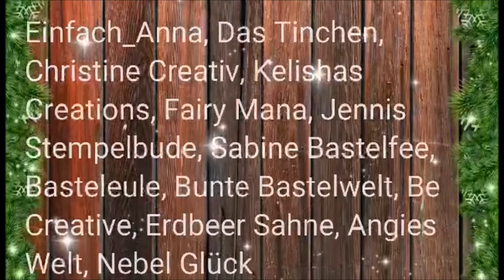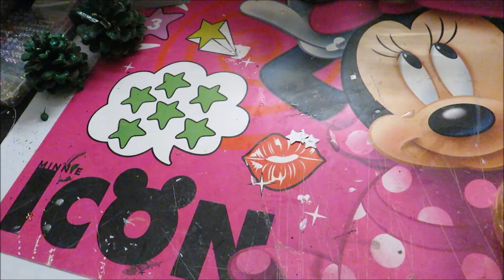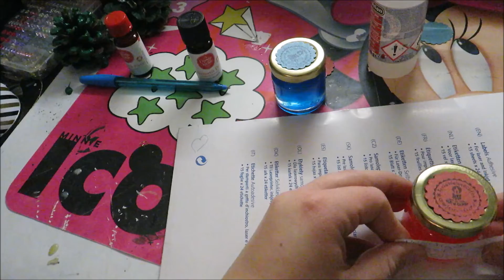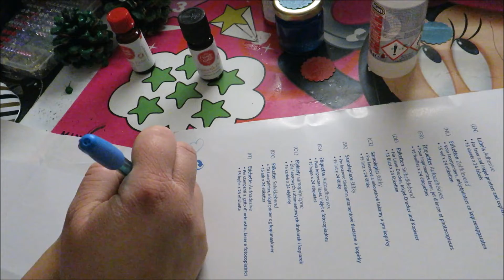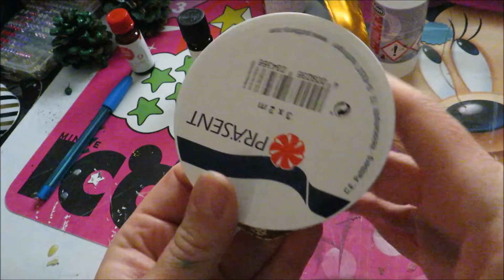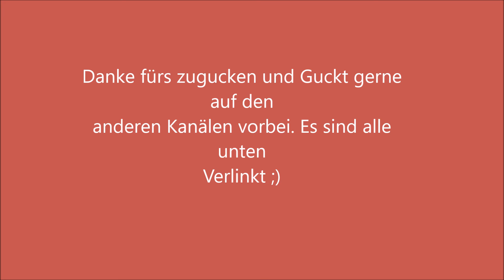CRAFTINGBEFORECHRISTMAS Adventskalender Türchen #11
Hallo Ihr Lieben Kreativen und herzlich Willkommen auf meinem Kanal.🤗
Heute zeige ich euch meinen Beitrag zum Youtube Adventskalender nach einer Idee vom Kanal Nebel Glück.
Ich und 11 weitere Mädels werden jeden Tag im Advent ein spannendes Bastelvideo für euch bereit halten. 😍
Nun wünsche ich euch allen viel Spass beim zusehen und eine fröhliche und kreative Adventszeit. 😘